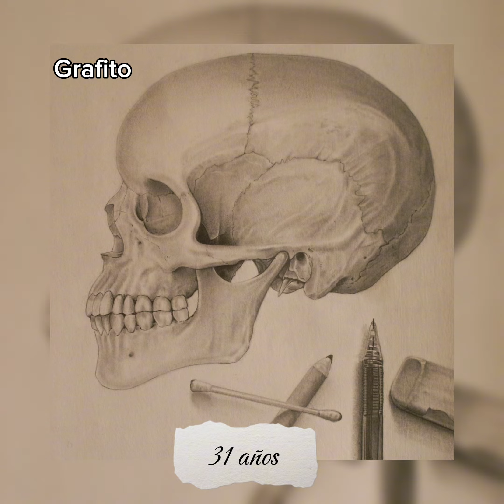Mi Evolución en el Arte & Ilustración en 2 minutos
Te invito a ser testigo de mi fascinante viaje de evolución artística, desde mis humildes comienzos en la ilustración hasta adentrarme en el desafiante mundo del hiperrealismo. A través de cada video, comparto contigo mi proceso de aprendizaje, explorando técnicas, desafíos y logros a lo largo de este emocionante camino. Desde jugar con colores y formas en la ilustración hasta dominar la precisión y el detalle del hiperrealismo, cada paso refleja mi pasión por el arte y mi constante búsqueda de superación. ¡Acompáñame en esta travesía artística y descubre cómo la perseverancia y la creatividad pueden transformar un lienzo en una obra maestra!". Dedicado a mi Padre: Manuel Kong Briones 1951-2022.